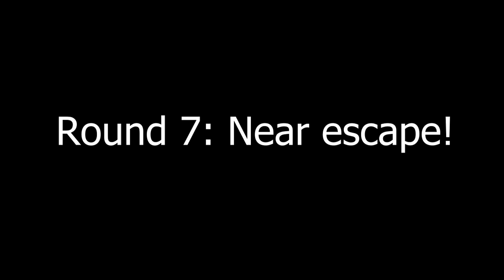A boykisser tries SCP:Secret Labratory...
This is probably my best and favourite video yet,, I hope everyone likes it!!

Might do more long form content like this too! Feel free to give any suggestions in the comments on what i should make a video on!

I stream games like this also, a couple of times each week, if you wanna pop in and watch too!